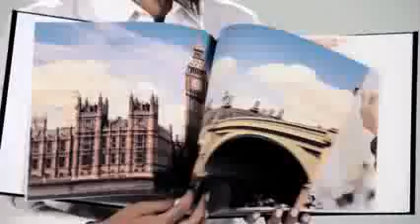Fotolivro Classic - Saraiva